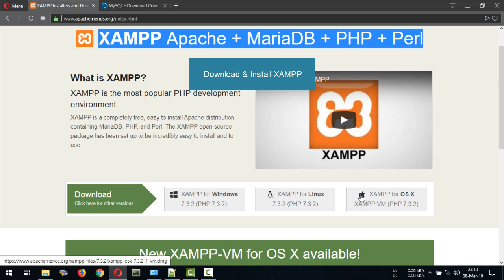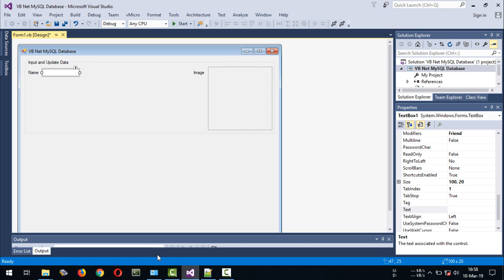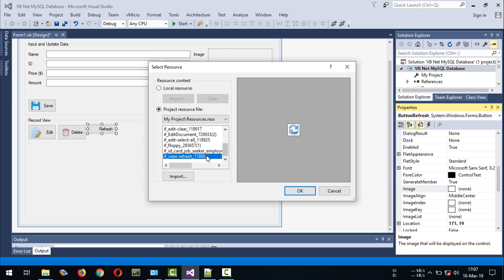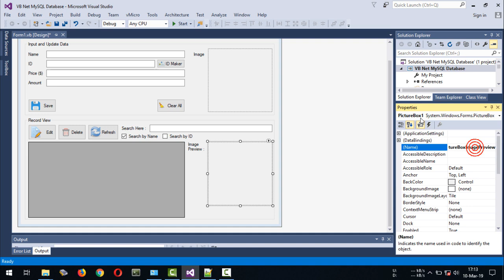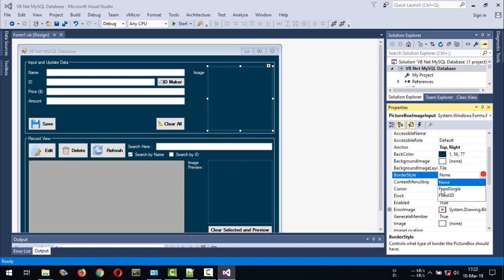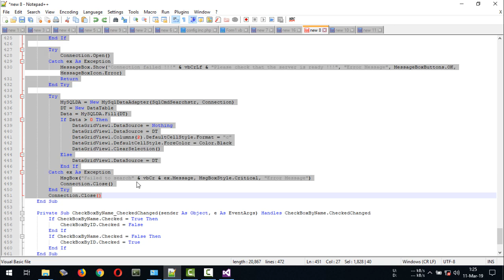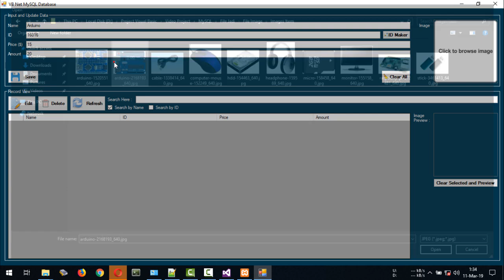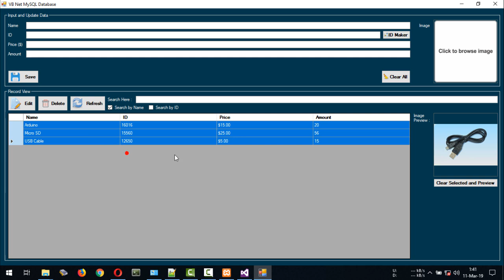Visual Basic .Net | XAMPP MySQL Database with VB Net | CRUD | Step by Step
Visual Basic .Net | XAMPP MySQL Database with VB Net | CRUD | Step by Step. In this project video I use Visual Studio 2015, XAMPP and MySQL Connector/NET 8.0.15 .